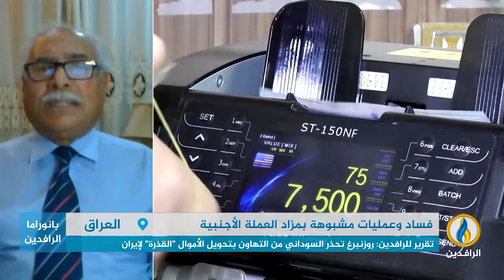مداخلة د. صباح علو بشأن تلويح أمريكا باتخاذ إجراءات عقابية جديدة ضد مصارف في العراق